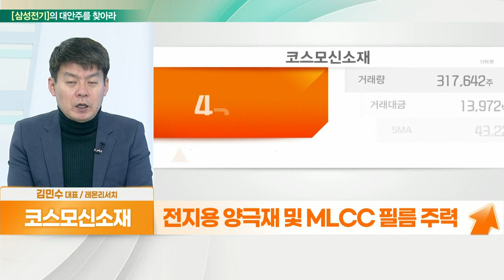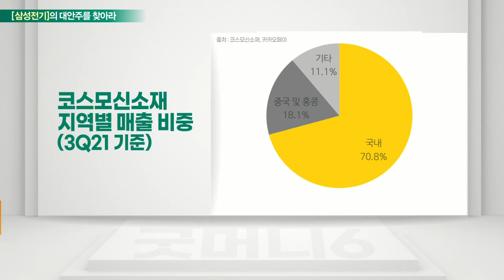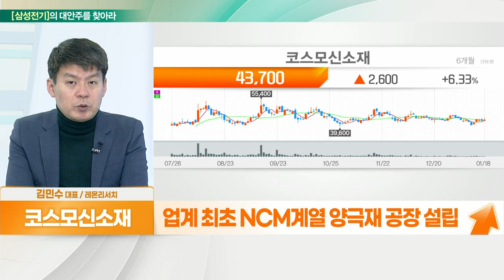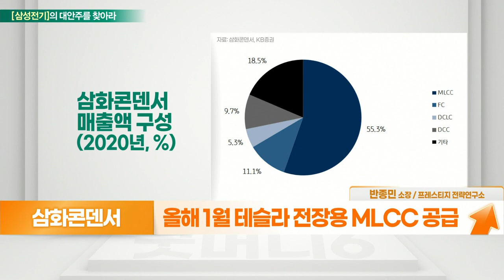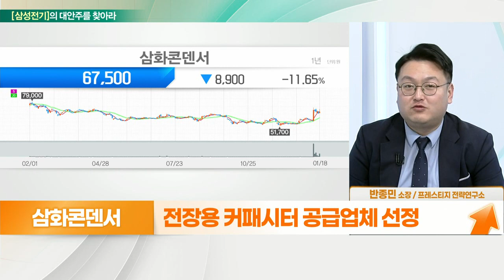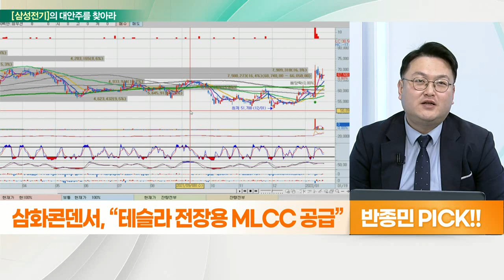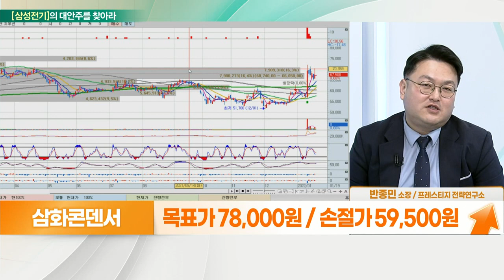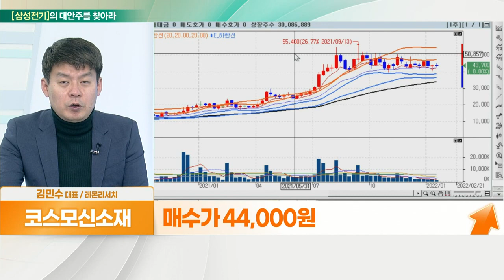코스모신소재... 양극재+MLCC VS 삼화콘덴서... 테슬라 전장용 MLCC 공급_대안주를 찾아라 (20220119)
- 전지용 양극재 및 MLCC 필름 주력
- 이형필름, MLCC 제조 공정 필수
- 국내 유일 양산… 국산화 성공 후 글로벌 1위
- 업계 최초 NCM 계열 양극재 공장 설립
- 작년 3Q 누적 영업익 178억

- 올해 1월 테슬라 전장용 MLCC 공급
- 전장용 커패시터 공급업체 선정
- 통신장비 및 전기차 통한 매출 증가 기대